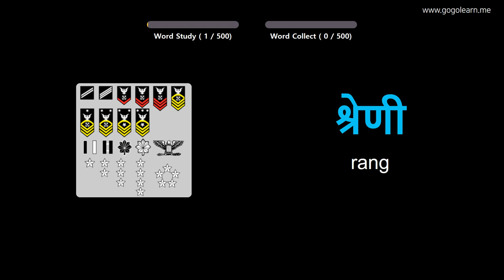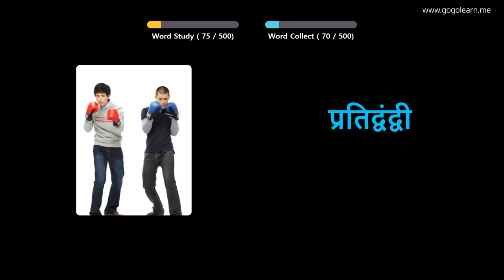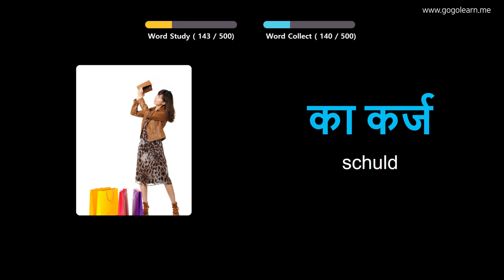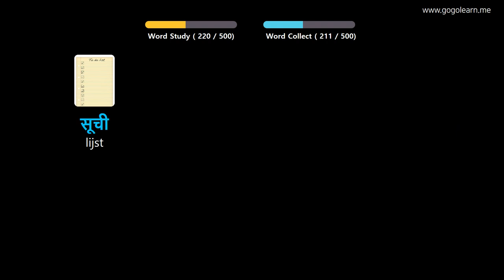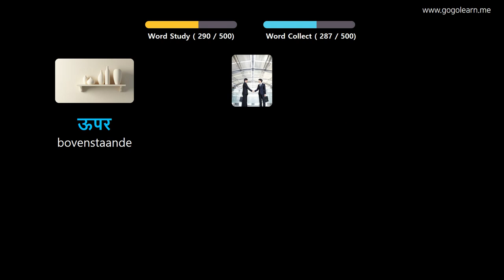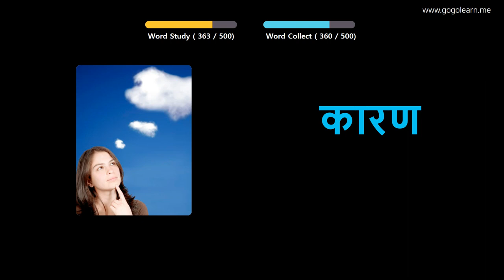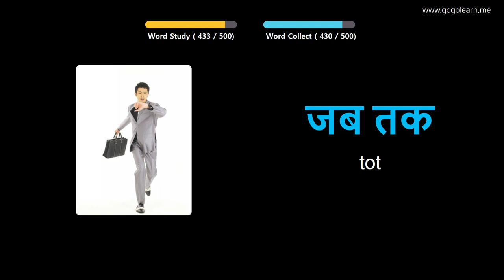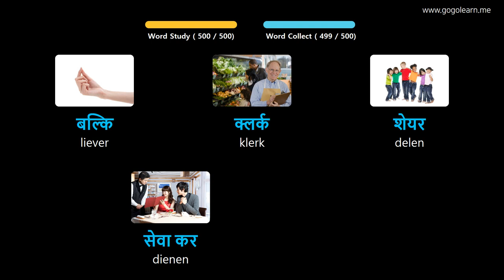Hindi Leren Door Middel Van Foto's |Hindi woordenschat Basis Middelbare School | Golearn